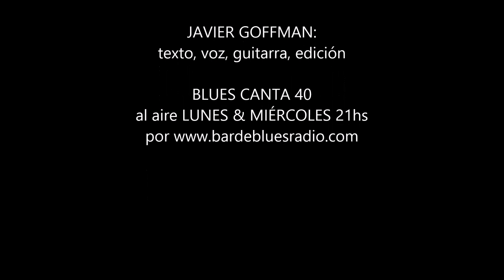R. C. SMITH blues canta 40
Robert Curtis Smith. Del blues al góspel, y más allá... BLUES CANTA 40 al aire lunes & miércoles a las 21 (Hora Argentina, Temporada 2022...) JAVIER GOFFMAN: texto, voz, guitarra, edición...